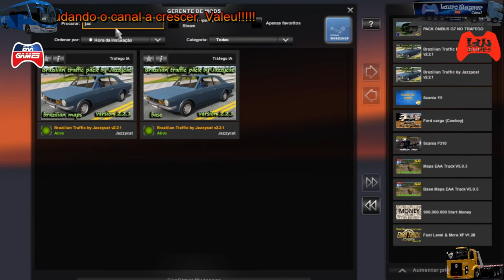Explorando EAA 25 - EAA Truck 5.0.5 - Valadares - Colatina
Série Explorando o EAA 25
Mapa EAA Truck 5.0.5
Viagem: Valadares - Colatina

Mod's Destaques:
Scania 111 Trucado (Sousa SG) - Mod Free
Pack de trafico Brazilian Traffic Pack by Jazzycat v 2.2.1
PACK DE ÔNIBUS G7 NO TRÁFEGO

SISTEMA OPERACIONAL: Windows 10 Home Single Language 64bits
PROCESSADOR: Intel Core I3-2328M (2.2 GHZ, 3mb L3 cache)
PLACA DE VIDEO: Intel HD Graphics 3000, up to 802 mb Dynamic Video Memory
TELA MONITOR: 15,6" HD Led LCD
HD: 500 GB HDD
MEMORIA RAM: 6 GB DDR3 Memory
DRIVE DVD: DVD Super Multi DL drive
PLACA WIFI: 802.11 b/g/n
BATERIA: 6-cell Li-ion Battery